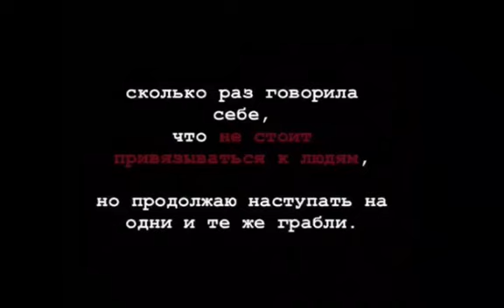Ребята,срочно!!!!!👇🙏🙏🙏🙏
Проголосуйте за меня ,плииииз.
Благородна за ранее,мои ашкым♥️